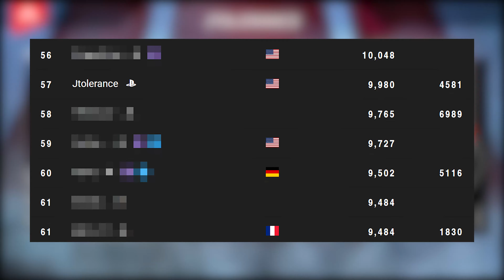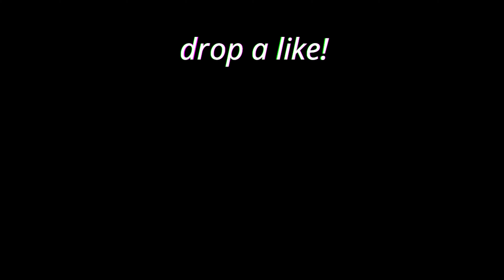10,000 KILLS AS KILL LEADER in SEASON 5! (APEX LEGENDS)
APEX LEGENDS 10,000 KILLS AS KILL LEADER
APEX LEGENDS MOST KILLS AS KILL LEADER
APEX LEGENDS WRAITH KILL LEADER
APEX LEGENDS KILL LEADER RECORD